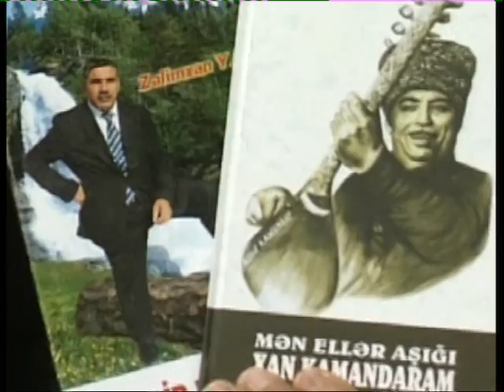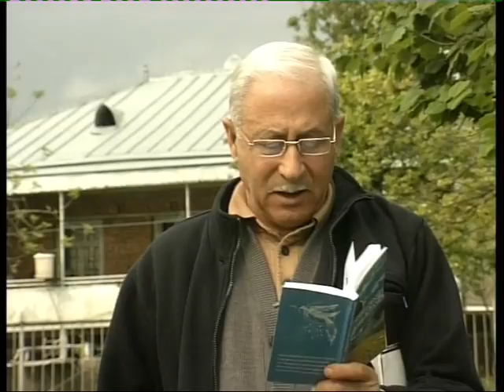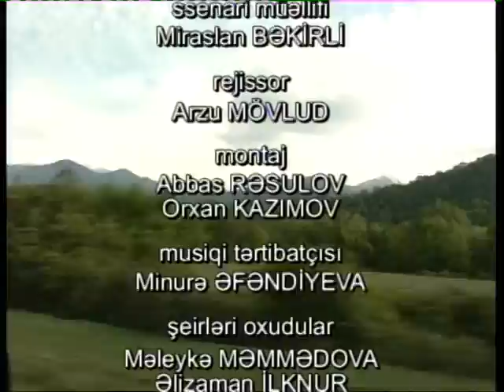YURD YERI 2007 Telman QABAL